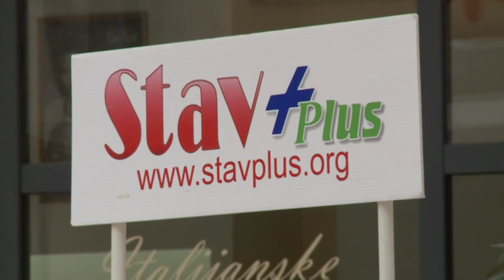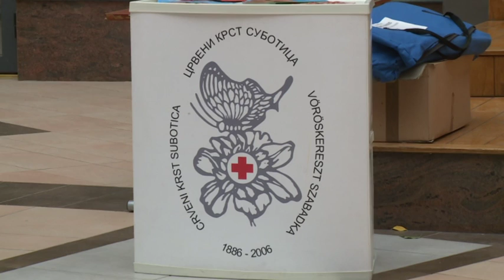2016 05 16 Szerbia-szerte megemlékeztek vasárnap este az AIDS áldozatairól